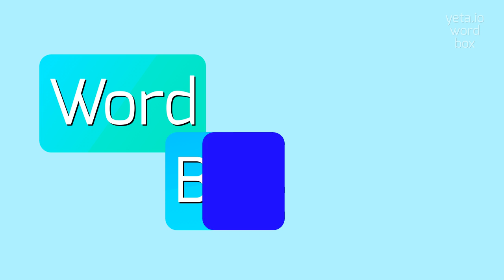How to say "fatiguingly"! (High Quality Voices)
Watch in this video how to say and pronounce "fatiguingly"!